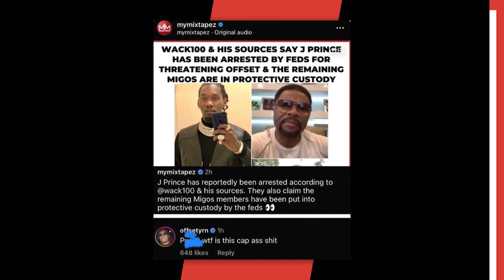Offset Declares He’s In Album Mode After Delaying Project Following Takeoff’s Tragic Passing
Script Written By: Marisa Mendez
Video Edit: CT